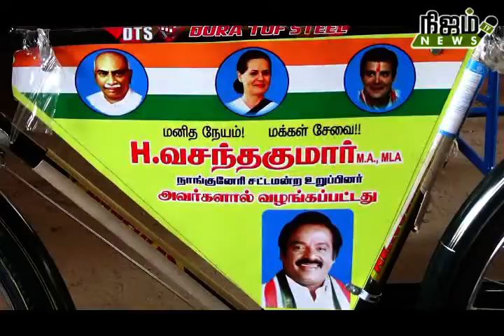ராகுல் காந்தி பிறந்த நாள் விழா! வசந்தகுமார் MLA நலத்திட்ட உதவிகள் வழங்கினார்.